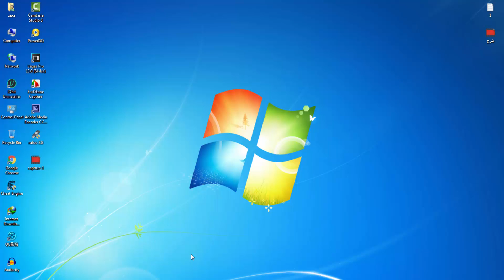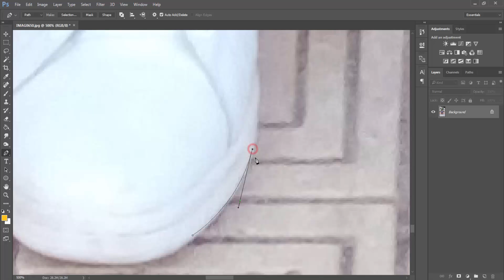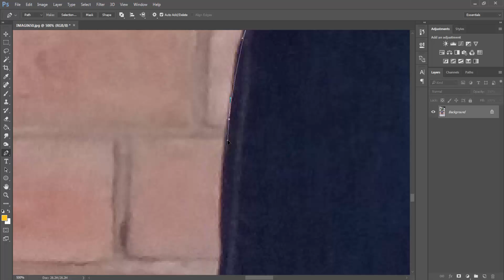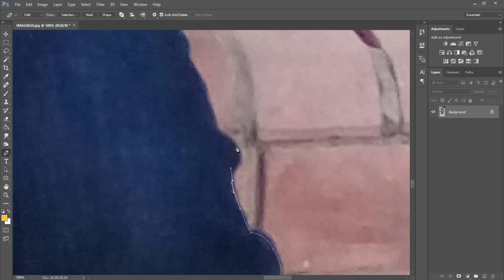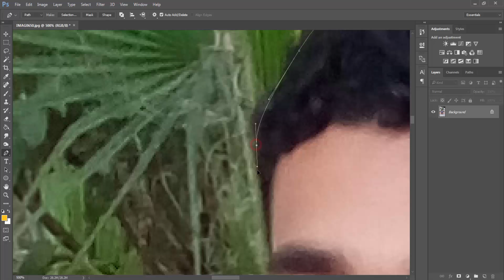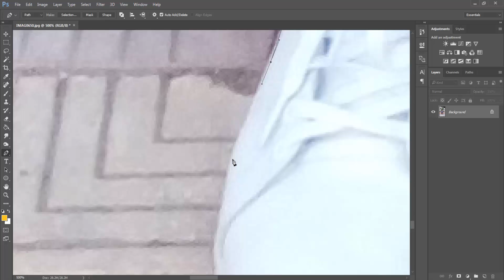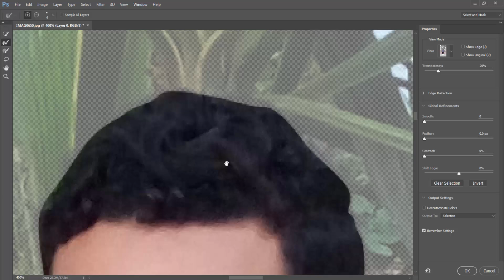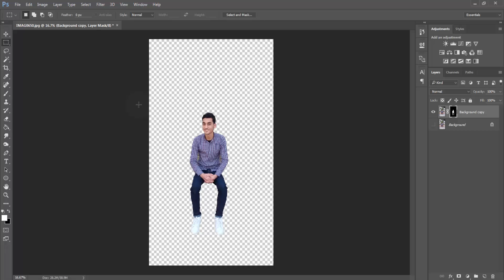How to Cut Out an Image Using Photoshop & Remove/Delete a Background - Adobe Photoshop CC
In this video I'll be showing you how to cut a person out of a photo.
 it's really simple to cut out an image,remove the background and change the background to something else.
 I'll be showing you how to remove a background
I will be using the pen tool to delete the current background on an image and replace it with a new one.